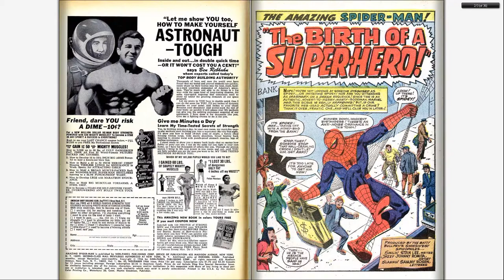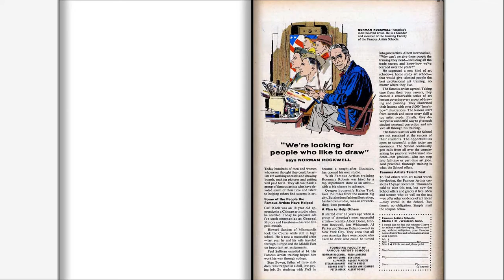196611 Amazing Spider Man v1 042